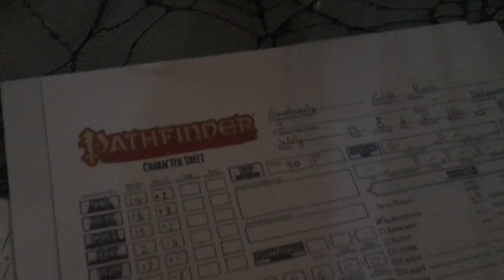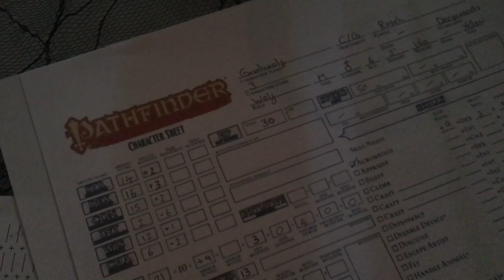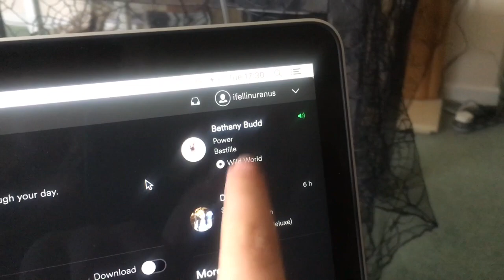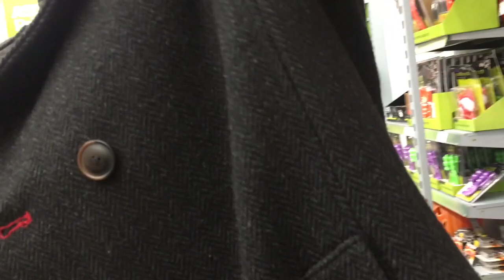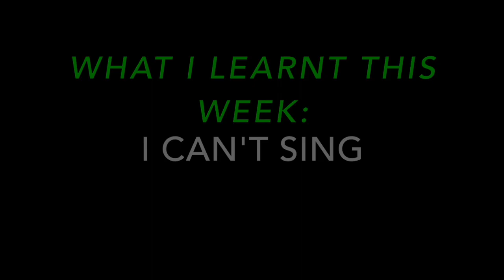To Bethany: Halloween is Coming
halloween comes to da bungalow